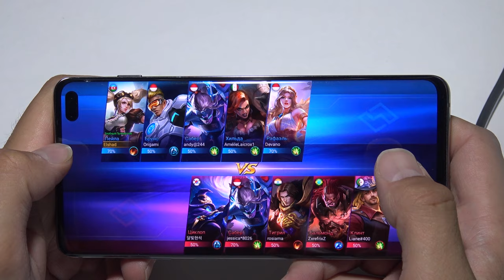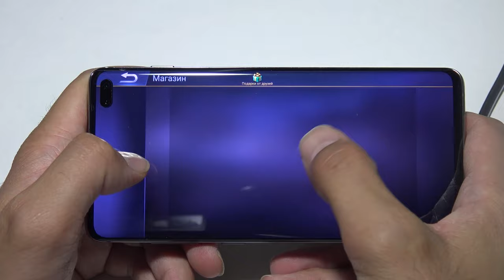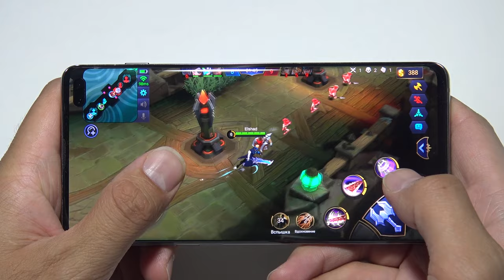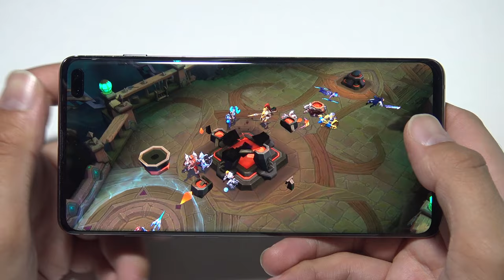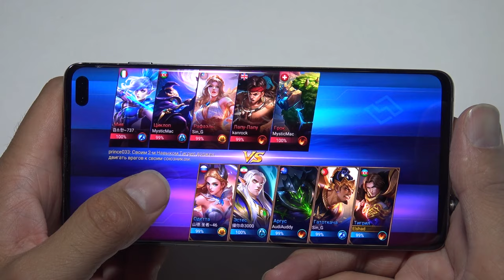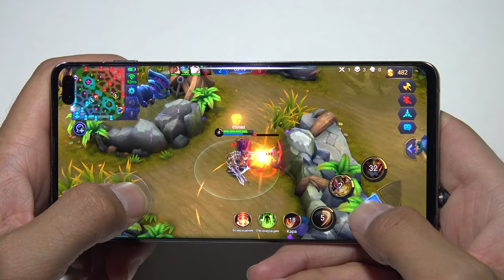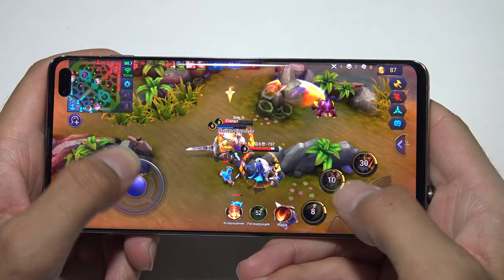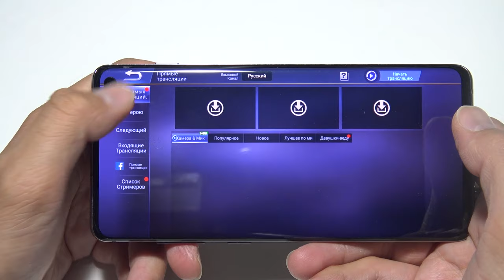Samsung S10 Plus Mobile legends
Samsung S10 Plus 12 GB RAM  Mobile legends